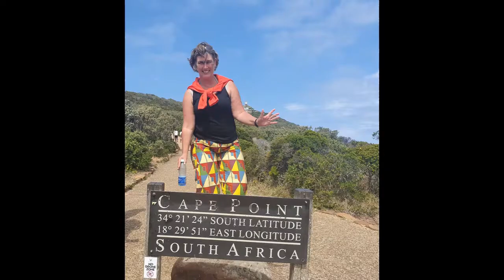Peterskirche Wien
Churches of Vienna
Stephans' Cathedral. It is not the oldest church in Vienna, but it is the cathedral. A church has stood on this spot since 1137. The local nickname for the cathedral is "Steffl". The cathedral has a beautiful zigzag roof. High tower with large bells. With 21,383 kg, it is the largest and heaviest bell in Austria. You can go up the towers for a view over the city. There are 343 steps. The inside of the cathedral is also beautiful. There are Gothic and Baroque parts. The nave and the baroque altar are the showpieces. Go into the church at dusk to add to the atmosphere.
Karlskirche. The church was built in 1713 and finally completed in 1739. The emperor prayed that when the plague was over, which killed thousands, he would build a beautiful church. Both inside and outside it is a beautiful baroque church. With a lot of gold and beautiful frescos. You can go to the panorama terrace with about 100 steps. From there you have a beautiful view. You also pass the organ. What is unique and wonderful: the construction lift that is still there from the renovation. You can take the lift up to a height of 32.5 metres. So you are super close to the frescos, which is unique. And as icing on the cake, you have a beautiful and wide view over the city from the oval window.
Karelsplein. In front of the church there is a beautiful square with a large pond and lots of greenery and benches. Local people like to come here to relax. Around Christmas time there is a Christmas market.
St. Peters kirche. St. Peter's church. What a beautiful baroque church. Due to its small size, this church is even more intense. Definitely impressive to take a look inside. The church was built in the 18th century. A bit hidden from the street scene. Almost a hidden gem.
Votiv kirche. One of the most important neo-gothic buildings in the world. A bit outside the centre. If you book the cycle tour it is almost next to the starting point.
Kapuzinergruft or kaisergruft. Imperial tombs. In 1618 Empress Anna had the convent and the church built. Since then it has been extended repeatedly. All but two emperors and many of their relatives lie here in garret tombs. A total of 150 people are buried here. These include Empress Elisabeth, Sisi, her husband and their eldest son. There really are some very impressive tombs. Especially the double tomb of Maria Theresa and her husband. Indescribable.